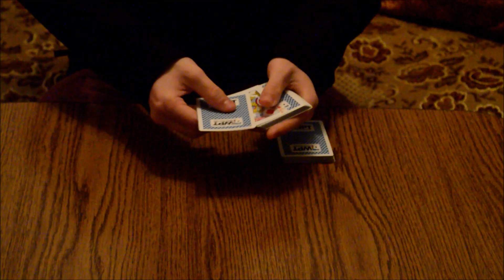The visitor + CHANGE